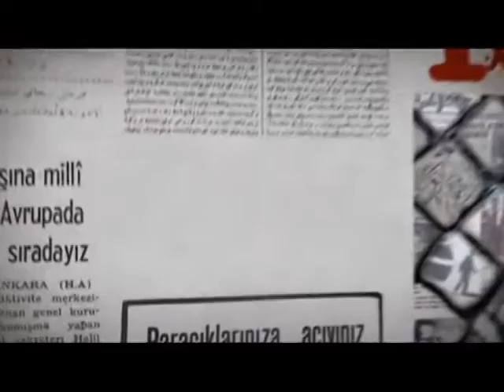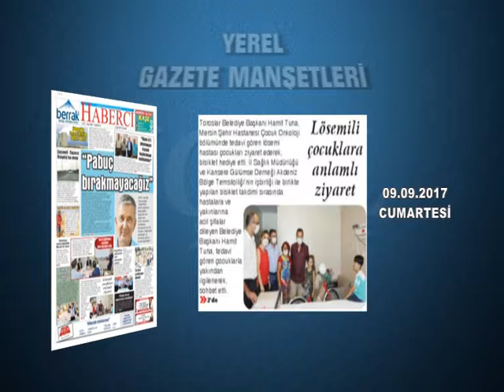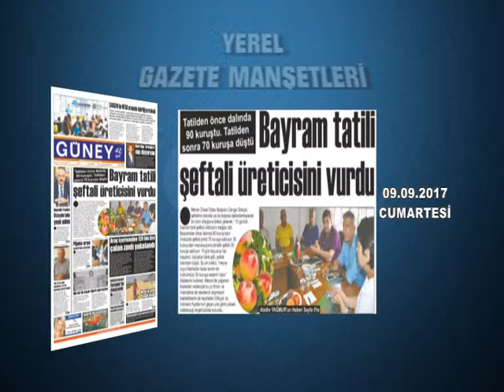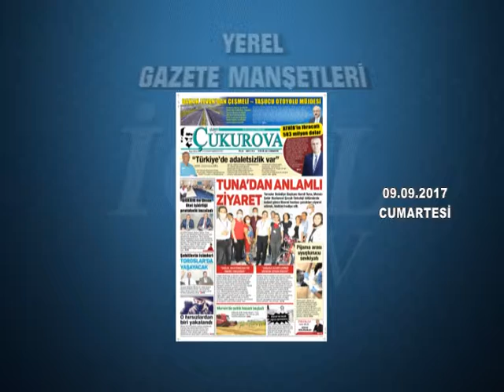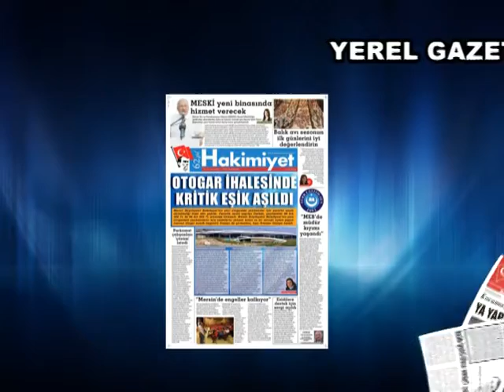GAZETE MANŞETLERİ 09.09.2017